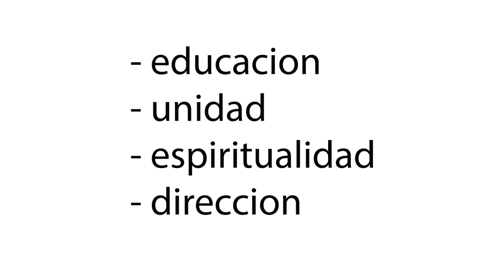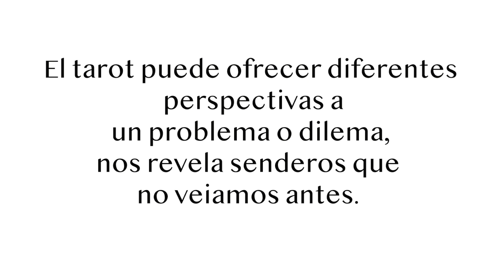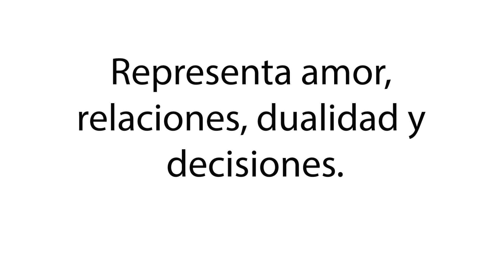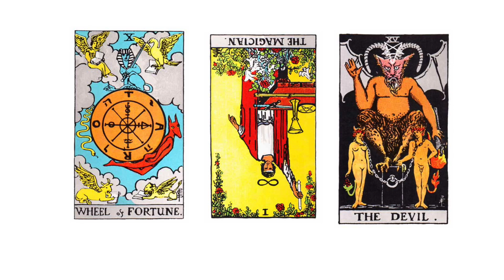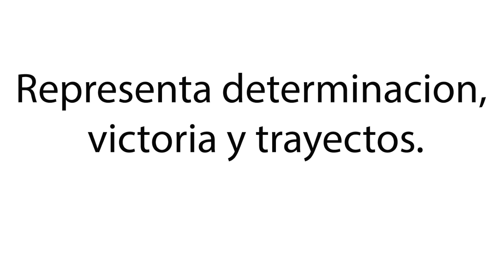[Español ] LOS ENAMORADOS - LA IMPORTANCIA DEL AMOR PROPIO (y el amor a los demás)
Los enamorados es la carta del amor: amor humano, amor divino y amor propio. Es la carta de fusion y union entre los polares opuestos. Puede ser la union de 2 humanos o la union de la luz con la obscuridad, así creando intimidad profunda entre todas las partes del la mente.